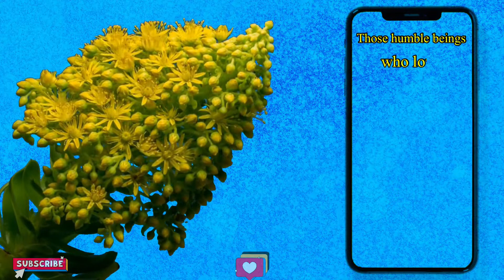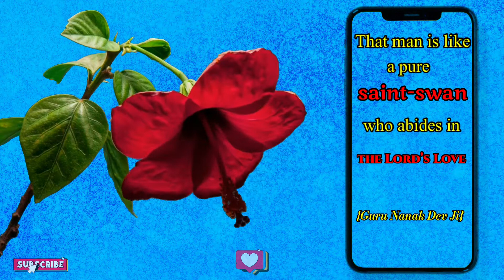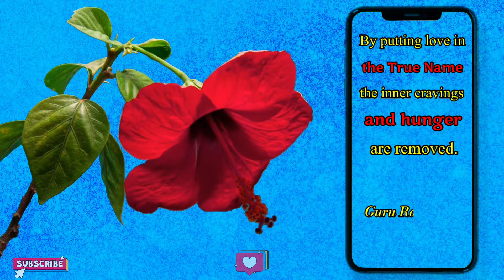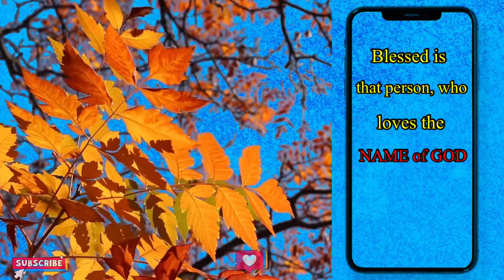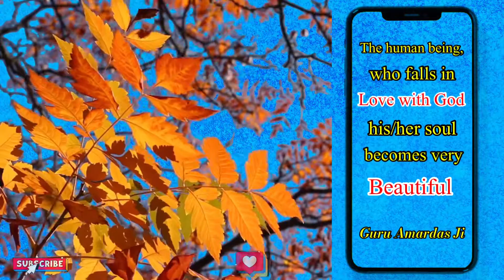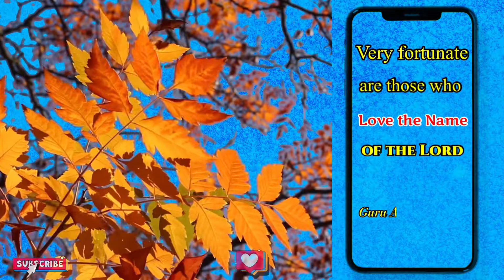Spiritual words for the world |spiritual words with music | meditation relaxing music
Kudrat,
spiritual words for the world, spiritual words with music, relaxing music,
Love is life and love is the only way to meet God, power of divine love,
life without love is nothing,
divine love, how to obtain Divine Love,
Guru Granth Sahib ji, Guru Nanak dev ji,